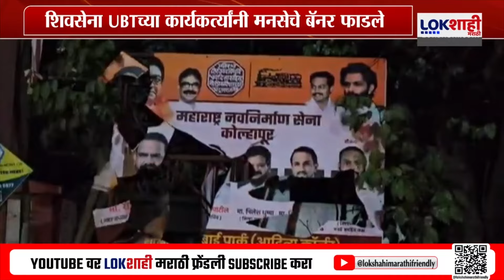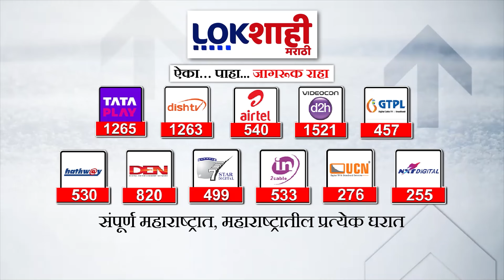Politics: ठाण्यातील राड्याचे कोल्हापुरात पडसाद ;शिवसेना UBTच्या कार्यकर्त्यांनी मनसेचे बॅनर फाडले